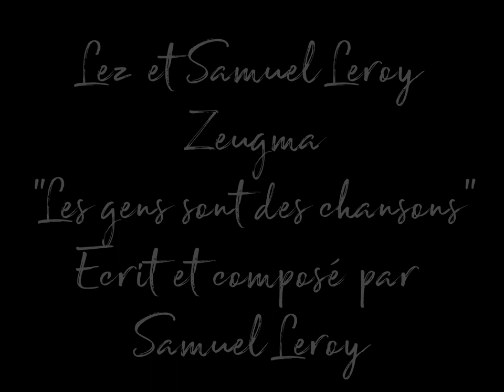LEZ et SAMUEL LEROY - Les gens sont des chansons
Voici la maquette du titre, en attendant la vraie version :)))))))))))))

Réunis, Samuel Leroy et Lez, cela donne "Zeugma".
Ils interprètent "Les gens sont des chansons"
Ecrit et composé par Samuel Leroy.